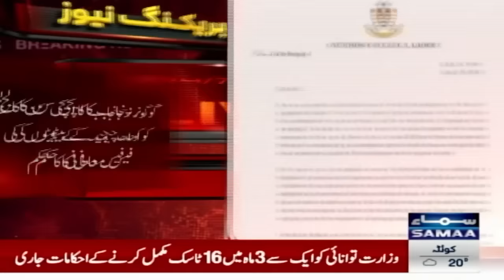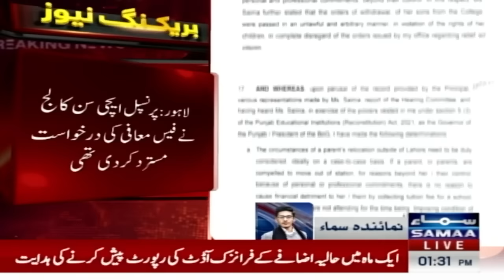Differences With Punjab Govt | Lahore Aitchison College Principal Resigned | Breaking News